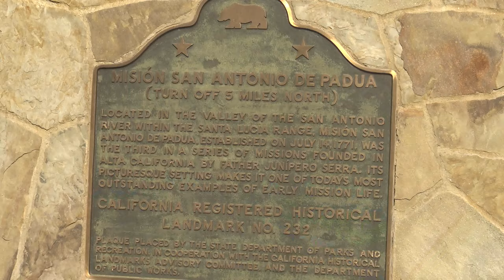GOING TO BERKELEY 11 25 2021 DISK 1